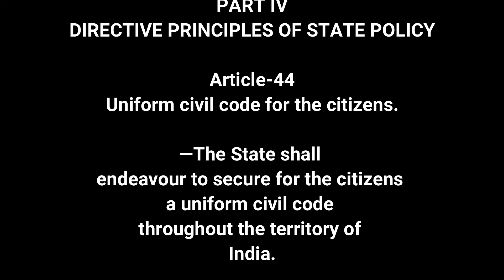ARTICLE 44 | Listen and Share an article every day| THE CONSTITUTION OF INDIA, Part-IV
Presented by
Sreedhar.G

PART IV
DIRECTIVE PRINCIPLES OF STATE POLICY
Article-44
Uniform civil code for the citizens.

—The State shall endeavour to
secure for the citizens a uniform civil code throughout the territory of India.